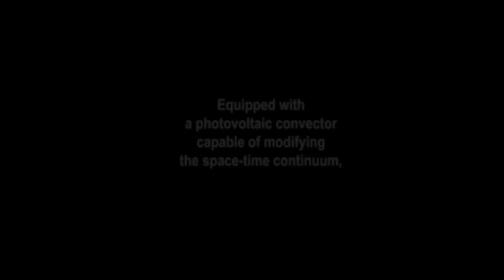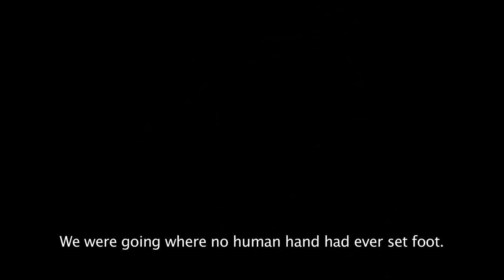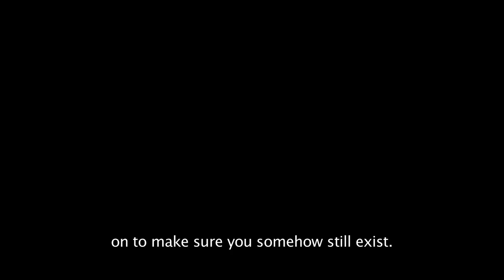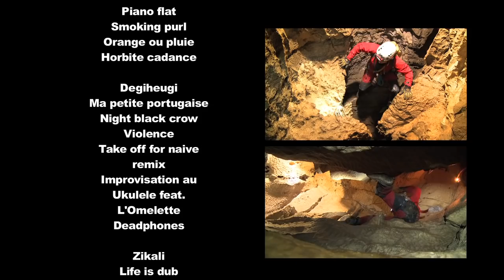Caving in the Gouffre Berger - "Immersion" - In the footsteps of Fernand Petzl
Team Petzl retraces the steps of the first explorers (Joe Berger, Fernand Petzl, Jean Lavigne, Georges Garby, Pierre Chevalier...). Thanks to extraordinary images from the film "Siphon-1122" (directed by Georges Marry in 1962 and produced by Jack Lesage) relive the intensity of the first descent in this now well-known, must see cave.